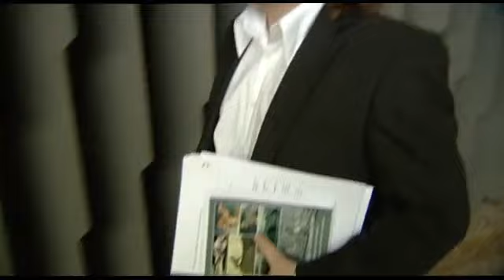Portret van de PVV van Wilders (2008)